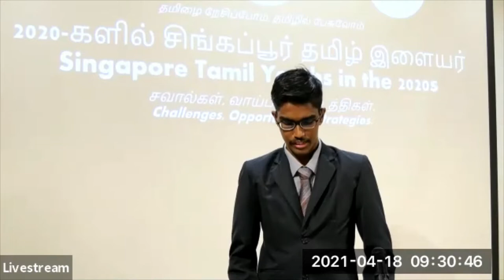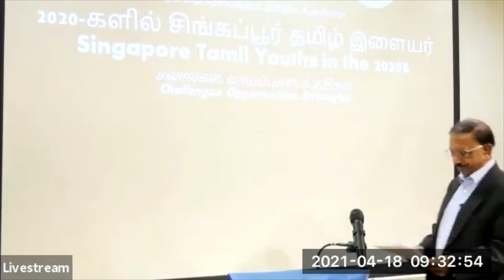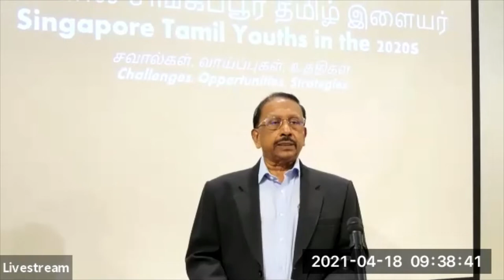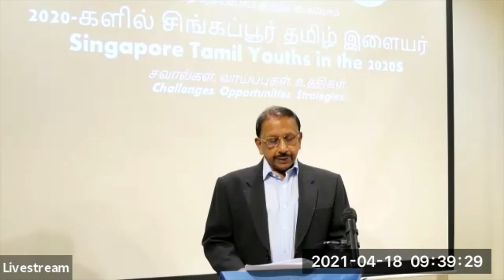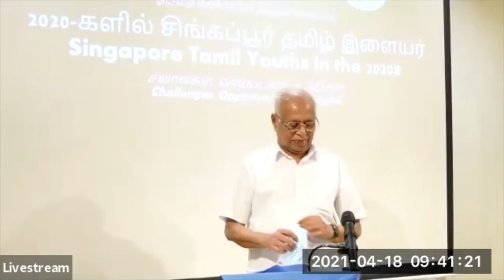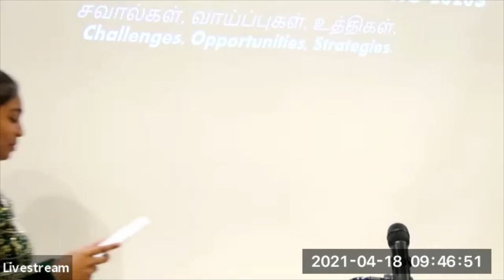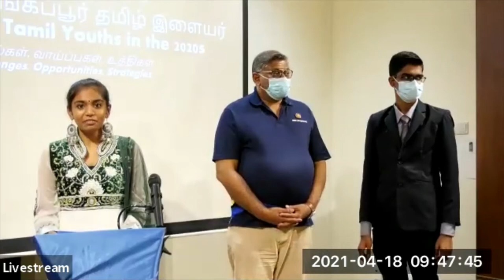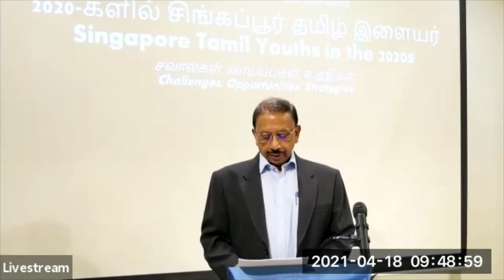Virtual Seminar Conference 2021 Tamil Language Month - Opening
தமிழை நேசிப்போம் , தமிழில் பேசுவோம்
2021 தமிழ்மொழி   விழா
மெய்நிகர் ஆய்வரங்க மாநாடு

Virtual Seminar Conference 2021
2021 Tamil Language Month